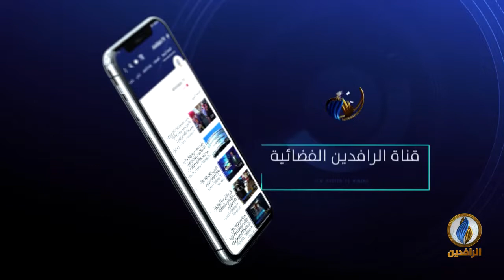حديث_العرب | الوعي العربي والثورة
ضيوف الحلقة:

جمال نصار - أستاذ الفلسفة والمذاهب الفكرية
عمر كوش - كاتب ومحلل سياسي

تقديم:
جهاد عدلة